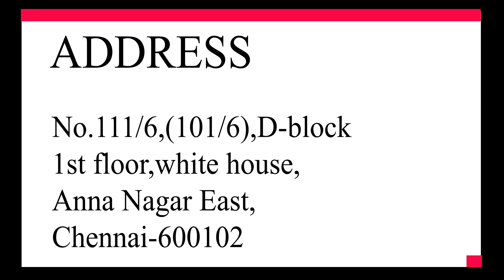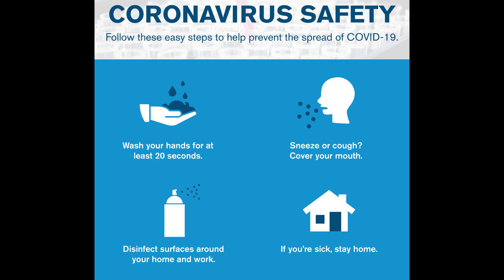ZIG ZAG Method - FUE Treatment / Best hair transplant clinic in Chennai - Anna Nagar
Cost per graft Rs.10 only
2 PRP Free
Dandruff treatment available
Beard Transplant available
Clinic number - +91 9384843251/ 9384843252
Address :  whites house Chinthamani, 1st Main Rd, D Block, Annanagar East, Chennai, Tamil Nadu 600102